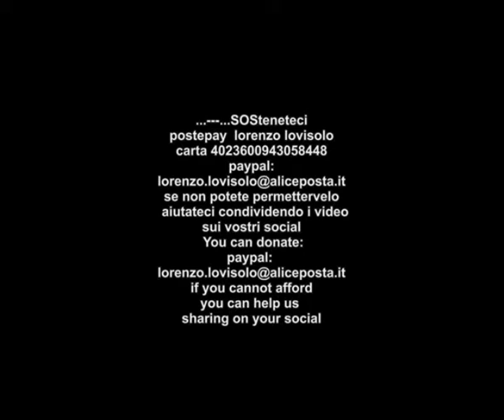Don Chisciotte. Bimbo nella bolla? 2 metri e 6 cm. Don Qixote. Kid in Bubble? 102,362 inch.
Circa due settimane fa, dopo un anno di immobilismo assoluto, niente spettacoli, laboratori, niente tutorial su youtube , vendita di liquido e strumenti per fare le bolle azzerati, mi è venuta l’idea di pubblicare ogni giorno, sulla mia pagina facebook, dei  video sulle bolle,  attingendo al mio archivio sconfinato  ma anche producendone di nuovi.  Alla fine dei video chiedo il sostegno di tutti coloro che apprezzano  o,  ancor meglio,  profittano della mia esperienza e delle mie idee che ho sempre,  in tutti questi anni,  condiviso gratuitamente con chiunque sia interessato.
Capisco benissimo che più o meno siamo tutti nella stessa barca e con le stesse difficoltà, ma mi auguro comunque che chi se lo può permettere faccia una donazione, anche 1 euro, tutto aiuta.
Grazie a D.o non esistono solo i soldi. Potete aiutarci  condividendo sui vostri social i video che vi piacciono.
Un’ultima precisazione. Dicevo che pubblicherò tutti i giorni un video, non è esatto. A causa delle mie radici Ebraiche e Cristiane, un sabato e una domenica , alternativamente, saranno di “riposo”.

About two weeks ago, after a year of absolute immobility, no shows, workshops, no tutorials on youtube, sale of liquid and tools to make bubbles cleared, I got the idea of publishing every day, on my facebook page, some video about bubbles, drawing on my boundless archive but also producing new ones. At the end of the videos I ask for the support of all those who appreciate and, even better, take advantage of my experience and my ideas that I have always, in all these years, shared for free with anyone interested.
I understand very well that more or less we are all in the same boat and with the same difficulties, but I still hope that those who can afford it make a donation, even 1 euro, everything helps.
Thanks to G.d, there is not only money. You can help us by sharing the videos you like on your social networks.
One final clarification. Due to my Jewish and Christian roots, a Saturday and a Sunday, alternately, will be of "rest". Please forgive my poor english.